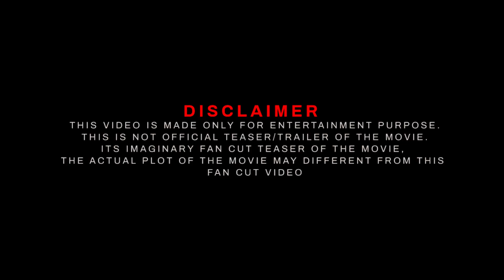Mahesh Babu SSMB29 Official Trailer 2023 | Mahesh Babu New Movie | SS Rajamouli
Topic
ssmb 29
ssmb 29 teaser
ssmb 29 update
ssmb29 actress
ssmb29 first look

Softwares used : Filmora 11 ,Adobe Premiere Pro , Adobe Photoshop.
Edited By: Pan India Studio
Location: India